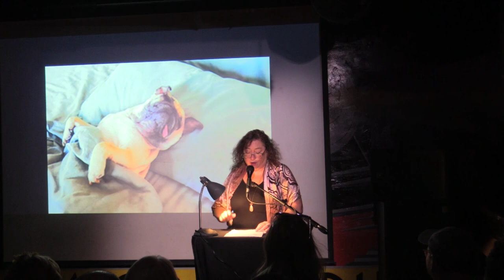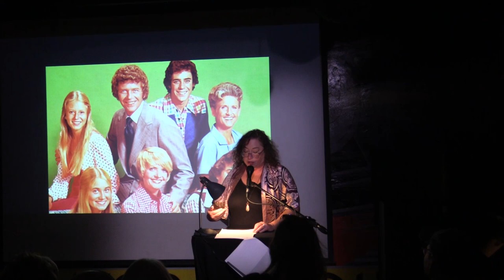Laura Preble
Performances from the July 2022 VAMP Storytelling Showcase, "Sweat".